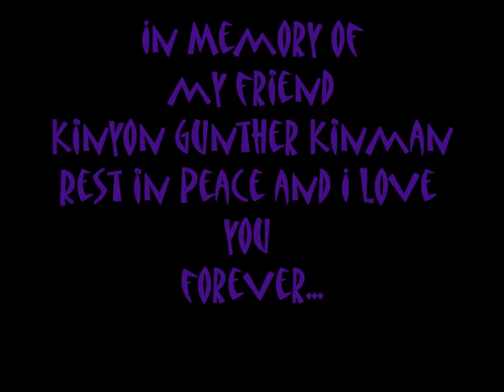Flat Black Cat - Because of You - Live 1994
Flat Black Cat - Because of You - Live at the Red Roof Pub in Lakewood WA 1994. In memory of Kinyon Gunther Kinman (RIP)

Kinyon Gunther - Vocals
Elaine Ward - Guitar
Jerry Guertin - Drums
Tiffany Morrison - Bass Guitar